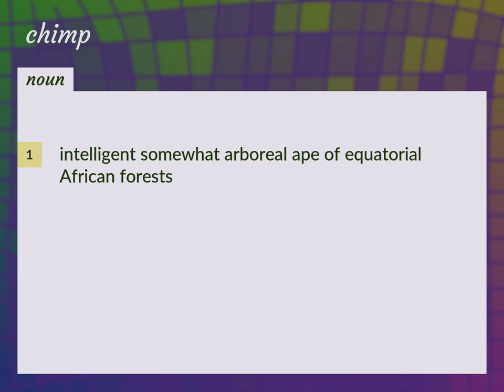Chimp | meaning of Chimp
What is CHIMP meaning?